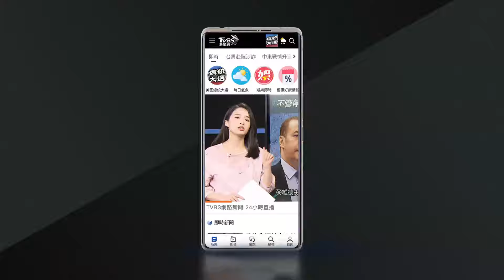小港停電逾12小時 童戴頭燈摸黑吃飯｜TVBS新聞